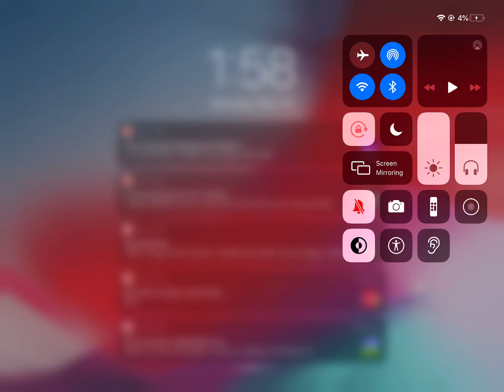Pixel Gun 3D Out Of Map Glitch Forest